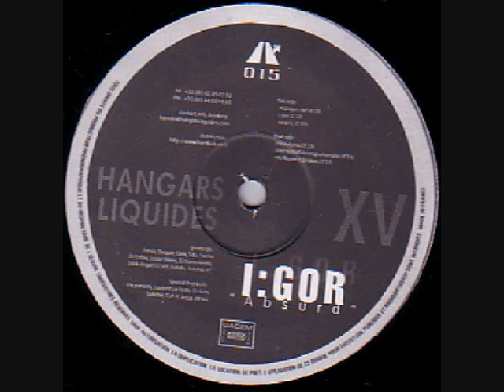I:gor - Moment Of Incomprehension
I:gor ‎-- Absurd

Label: Hangars Liquides -- HL 015
Format: Vinyl, 12"
Country: France
Released: 2000

B2   Moment Of Incomprehension 4:31